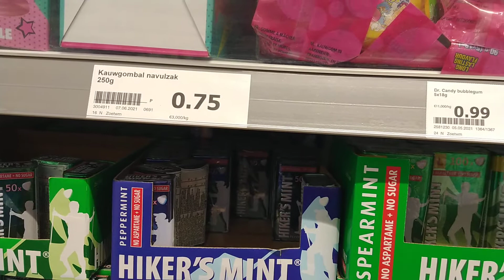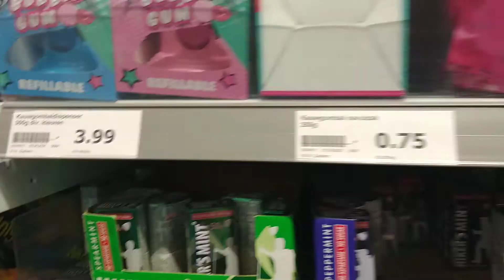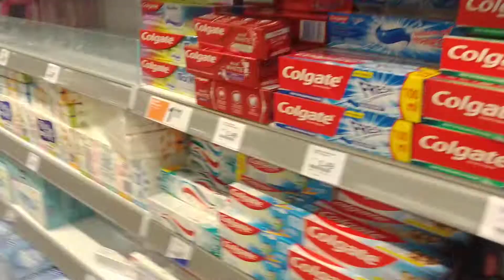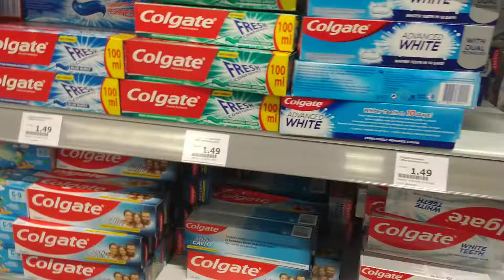GALAMUNA PANG TANGAL NG PAGUD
burloloy vlog